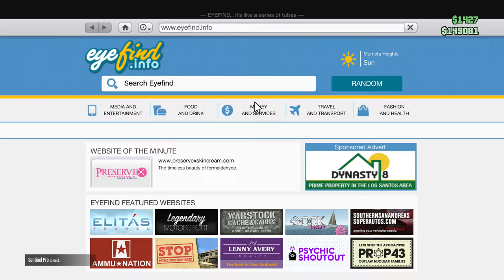GTA Online part 8 (Xbox One): A winter wonderland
This is part 8 of my GTA Online gameplay which involves free roaming around the snowy area of Los Santos.